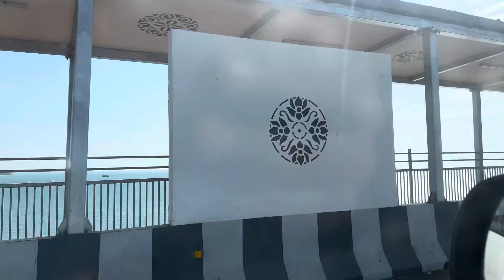Shivrajpur Beach & Bet Dwarka Bridge | બેટ દ્વારકા પૂલ ને શિવરાજપુર બીચ